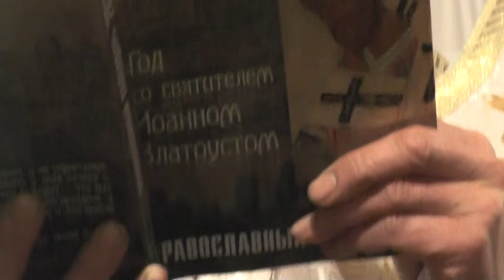св. Иоанн Златоуст. Пришёл к Своим и Свои Его не приняли. 10.01.2016